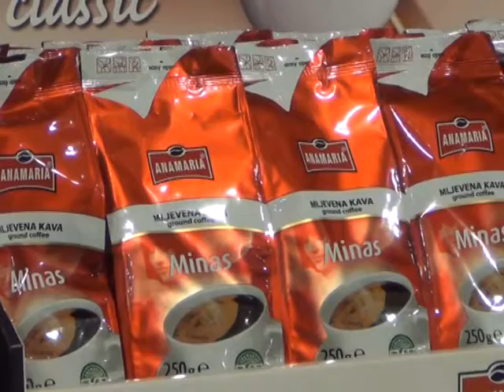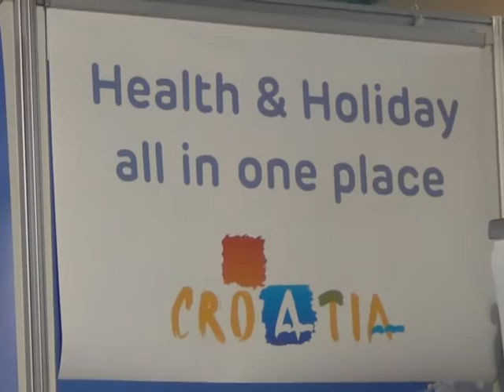Ekipa Sandžak TV na Svjetskom Danu halala obišla štandove najpoznatijih proizvođača